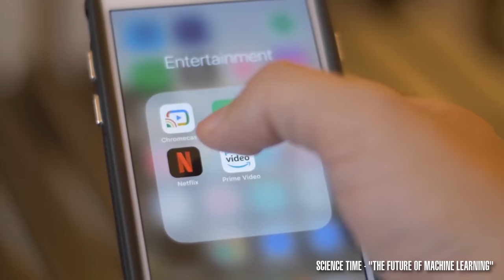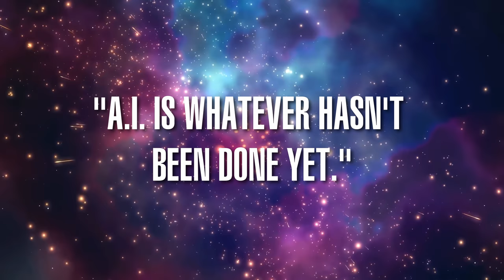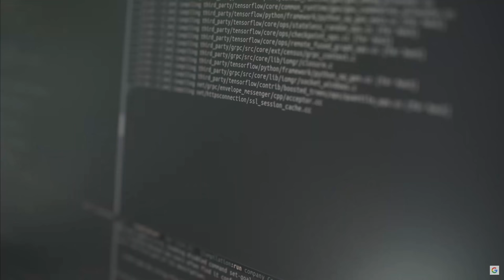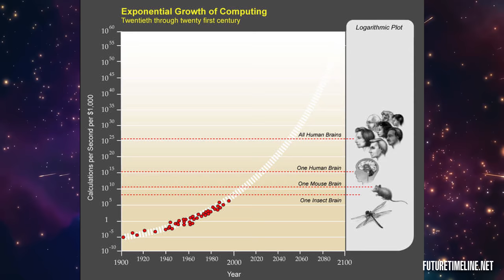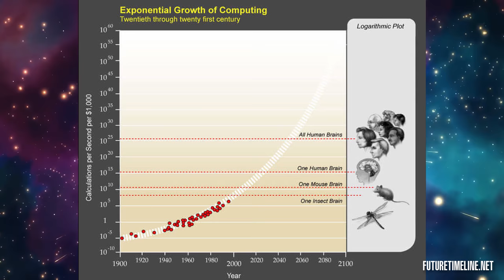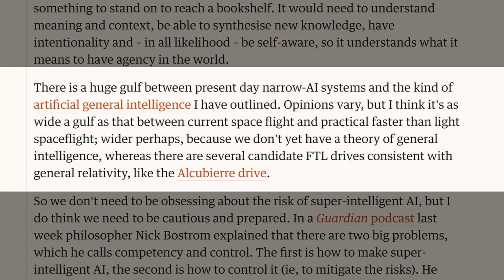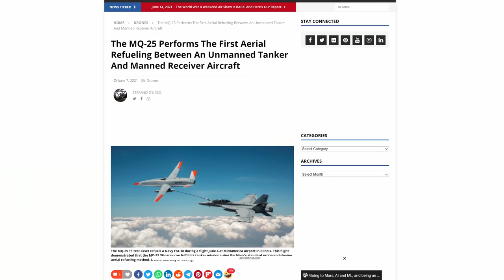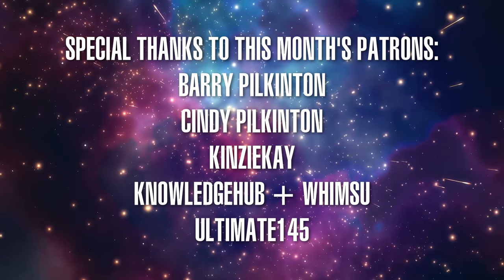Did Star Trek Get A.I. All Wrong?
Star Trek has showcased a variety of artificial intelligence throughout various installments, from the androids of planet Mudd in The Original Series to Data in The Next Generation and more. Given all the real-world advances in computing, it's expected we may be able to create androids with human-level intelligence perhaps this century. So why did it take the Federation until the 24th century to do the same?

- CHAPTERS -
00:00 Intro
02:21 Positronic Theory
03:27 Real A.I. Research
05:15 23rd Century A.I.s
06:02 Soong-Type Androids
07:31 The Singularity
09:04 Diminishing Returns
15:34 Outro